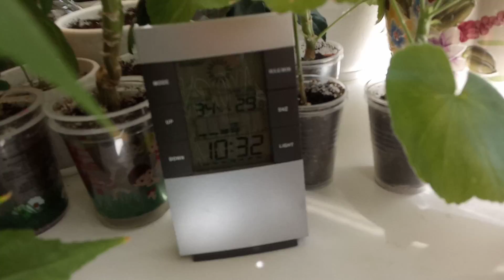Комнатные Растения. Обзор Подоконника и Стойки в Зале. 5 Августа